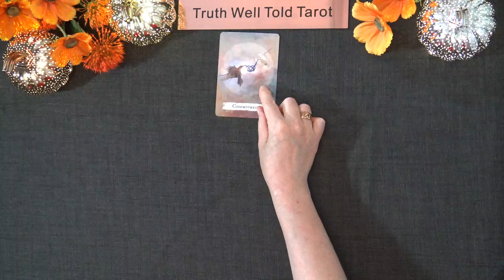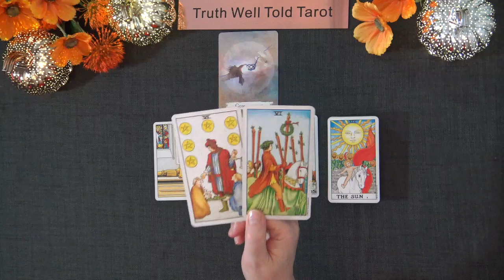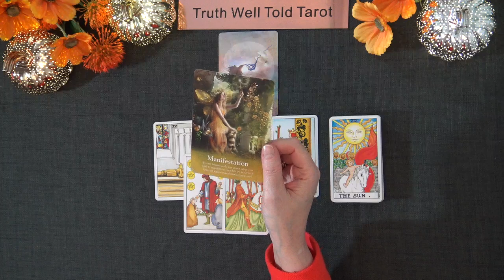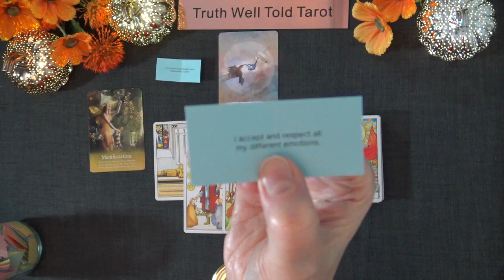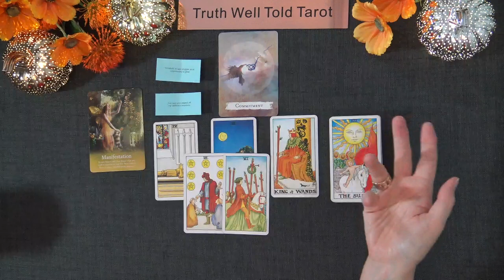ARIES DAILY TAROT READING "A NEW COMMITMENT ARIES" October 7th 2022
Aries Daily Tarot Reading 💖

Andrea xx